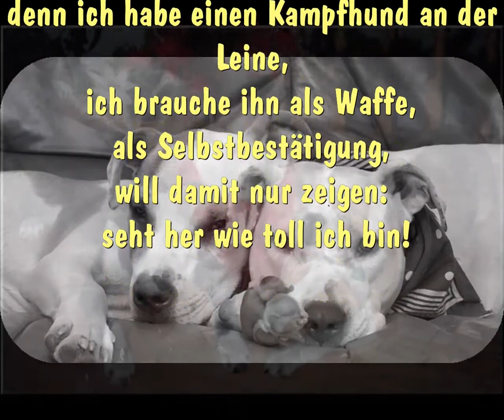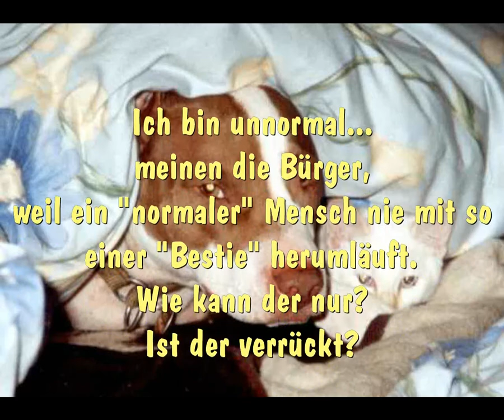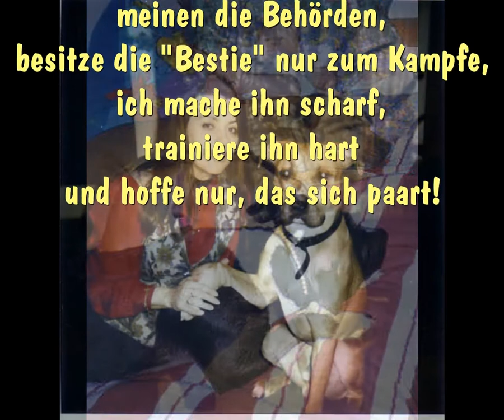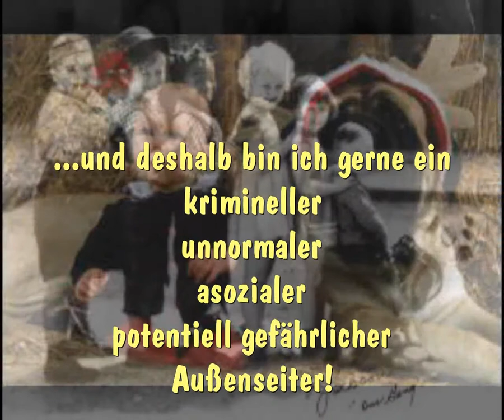Ich bin kriminell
Dies ist ein Video für alle Hunde, die ihr Leben lassen mußten weil sie einer "falschen" Rasse angehörten.